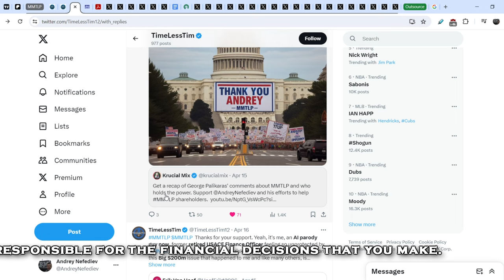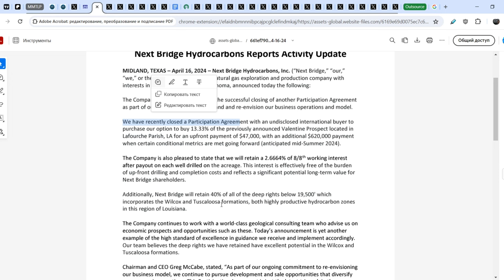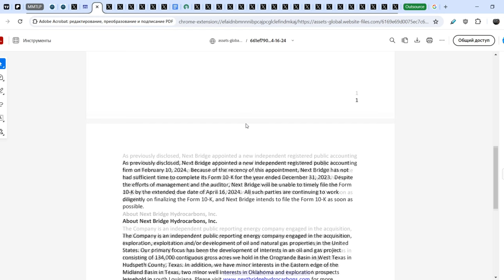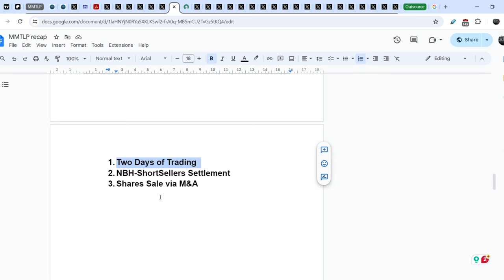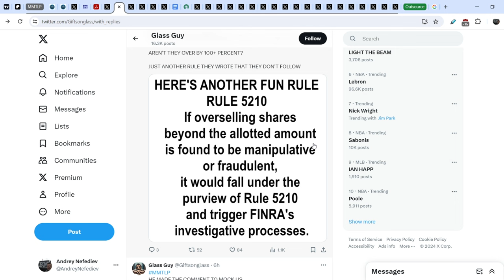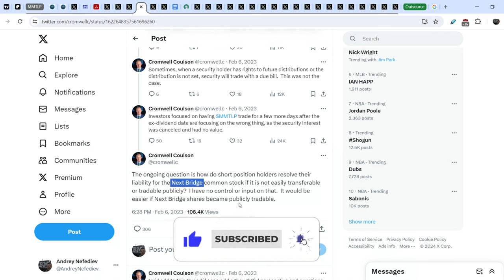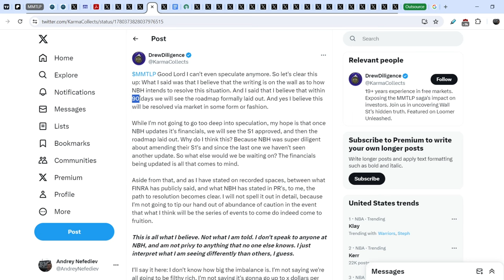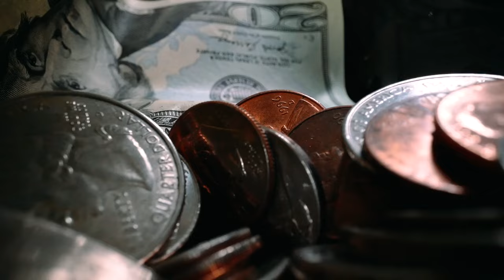MMTLP: NBH Reports Activity Update! Detailed Analysis & Main Purpose! Call to Action!